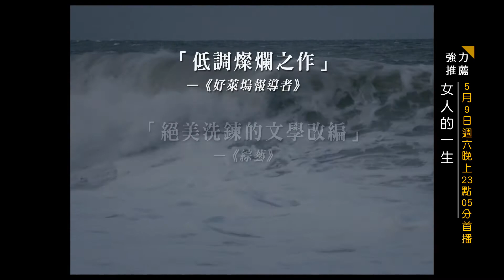AMC最愛電影｜女人的一生 Une vie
世紀文學經典　全球矚目改編
　　貴族少女珍娜在十七歲時結束修道院的教育回到家裡，期待在花樣年華開展大好人生。個性純真的她懷著對未來的無限憧憬，在親人的祝福下嫁給風度翩翩的朱利安子爵。甜蜜的新婚生活終於讓她嚐到愛情的滋味，卻也迎來人生最難承受的傷害。婚後的子爵漸漸露出自私粗鄙的一面，不但勾搭珍娜的侍女，更大膽另結新歡與朋友妻外遇。無盡的欺騙背叛接踵而來，珍娜的人生只剩獨生子能期盼，沒想到更殘酷的考驗還在後頭……
　　《女人的一生》改編自「短篇小說之王」莫泊桑最具影響力的首部長篇鉅作。擅長文火細熬的坎城金獎導演史蒂芬布塞，以樸質深邃的影像語言重新詮釋經典文采，以光影寫就寓意深遠的生命詩篇。不只深掘隱匿的情節，更以萬千景致託喻跌宕思緒，幕幕扣人心弦！